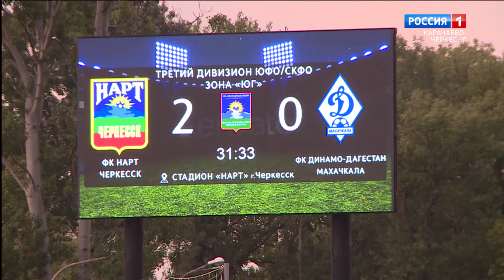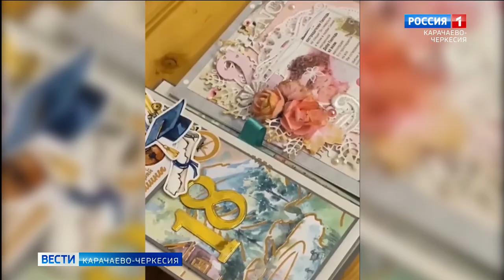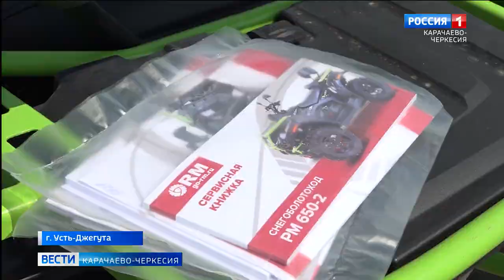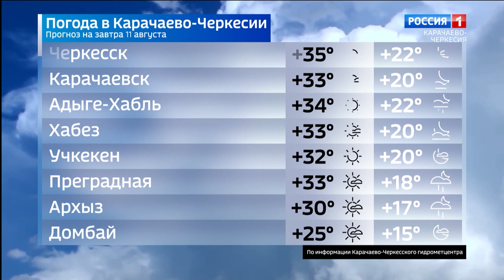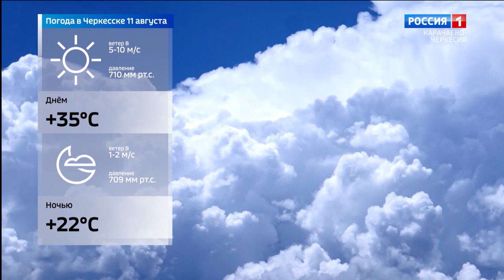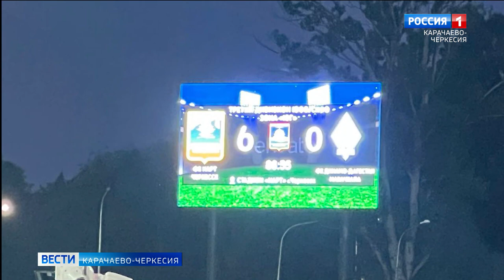Вести Карачаево-Черкесия 10.08.2023